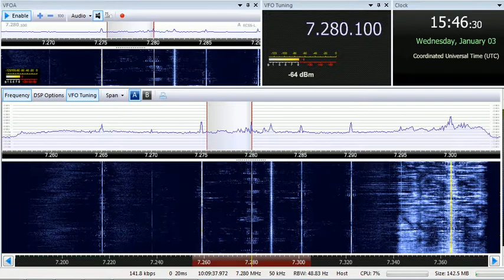03 01 2018 Living Water Ministry BC in Korean to NEAs 1545 on new 7280 Palauig Zambales, ex 9650